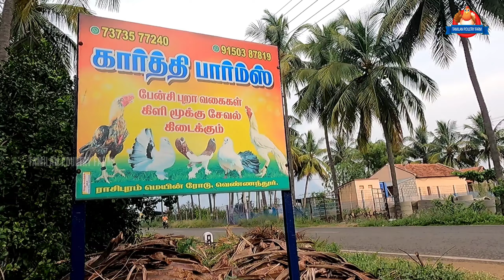50 தாய்கோழிகளுடன் 15 வருடமாக கோழி பண்ணை நடத்தும் SALEM KARTHI FARM VLOG - 2000 மட்டுமே | Top Quality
Now its our new channels 🏡

Tamilan Farm 👑
CHANNEL NUMBER💐👇